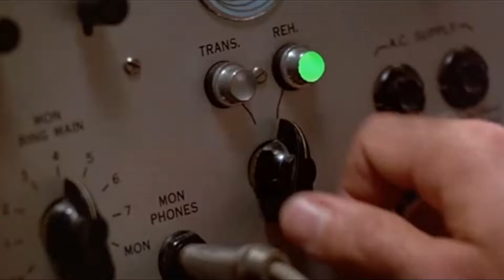Halo 4 | Capitulo 6 | Reclamador | Español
Bienvenid@s a la ultima aventura que cierra esta Master Chief Collection, HALO 4. Vuelve el Jefe Maestro.

Master Chief regresa para enfrentarse a una maligna entidad ancestral en busca de venganza y aniquilación. Arrastrado a un mundo misterioso, ante nuevos enemigos y tecnología mortal, el universo nunca más será el mismo.

No Surrender ;-)